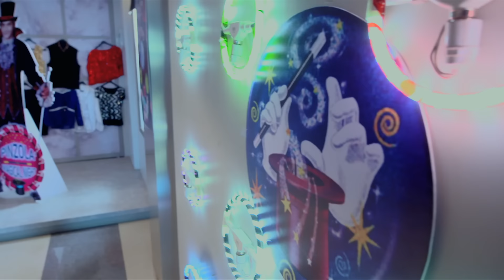दीवाली के त्यौहार पर दिल्ली के सदर बाजार की भीड़ में फंसी किस टीम | CID | Letest Episode